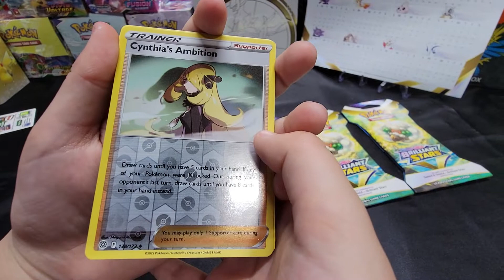Gamestop Pokémon packs 1 of 5!